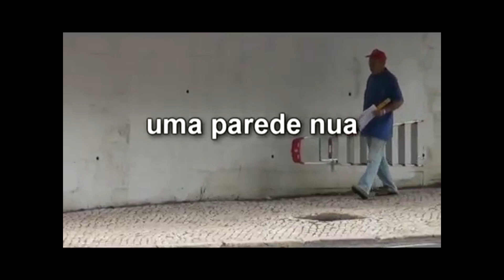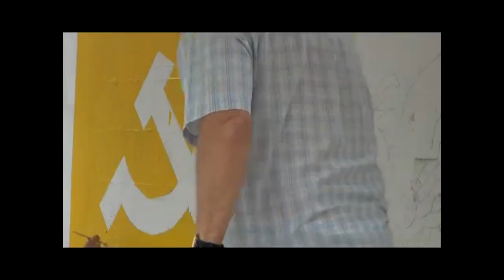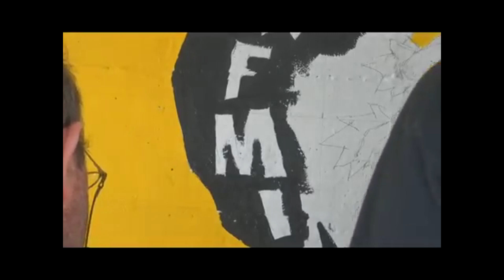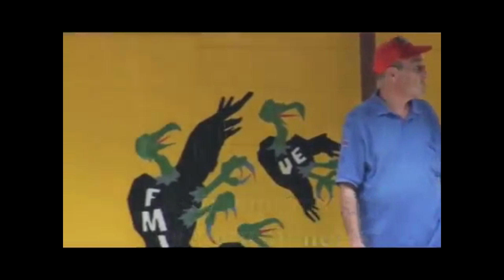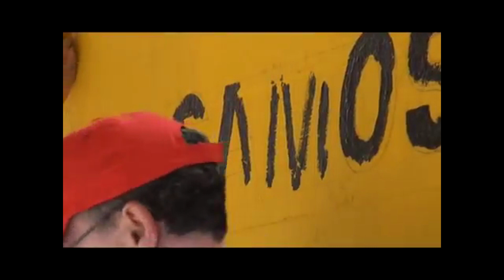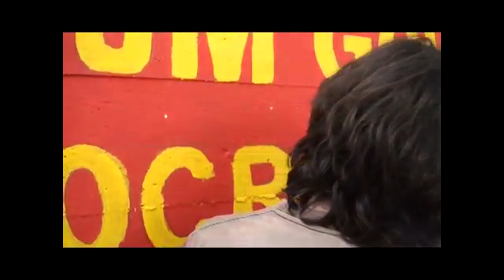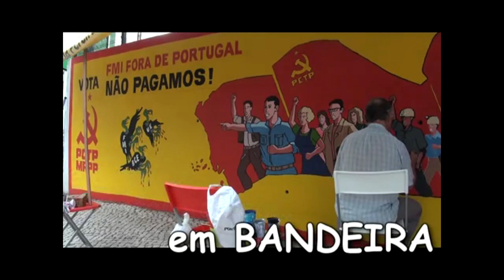Memórias de Lisboa: quando muros e paredes eram bandeiras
O PCTP/MRPP, partido comunista maoísta, foi um interessante ator político até ao final da primeira década do século XXI. Os murais pintados com mensagem política ficaram famosos e chegaram a ser considerados patromónio municipal. Este deve ter sido o último desses murais a ser pintado em Lisboa pelos militantes do PCTP/MRPP.